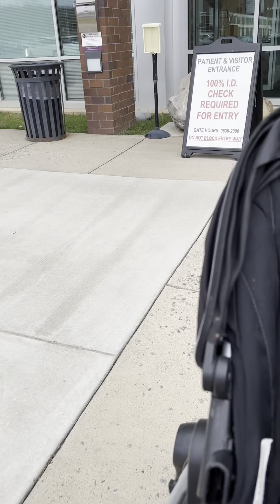Vlogmas Day 7 Emergency room visit and RSV season